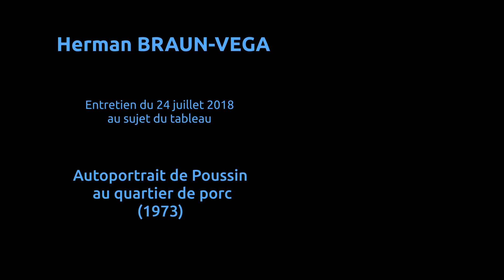BRAUN-VEGA et l'autoportrait de Poussin au quartier de porc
A l'occasion de la présentation du tableau "Autoportrait de Poussin au quartier de porc" au Musée des Beaux-arts de Rennes dans le cadre de l'exposition temporaire "Construire une collection" Herman Braun-Vega revient sur la genèse de ce tableau. Entretien enregistré le mardi 24 juillet 2018.